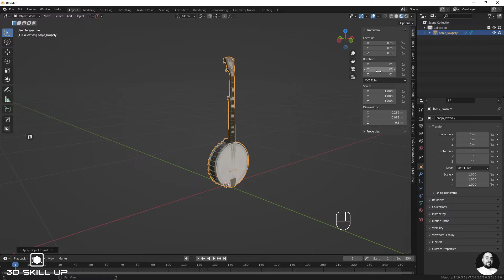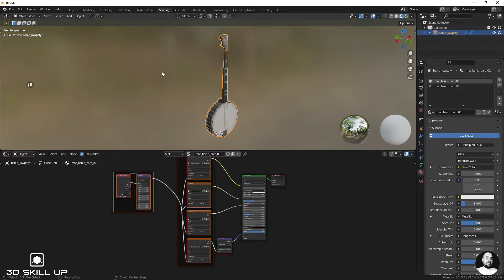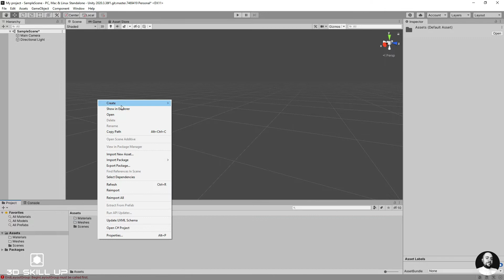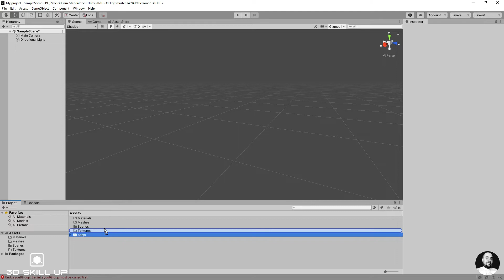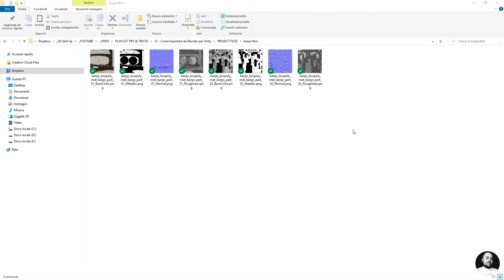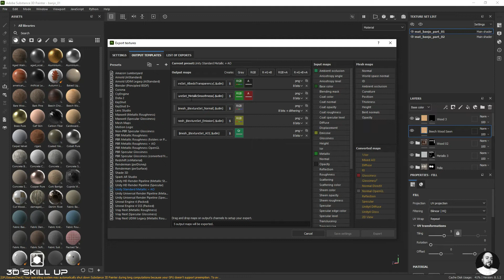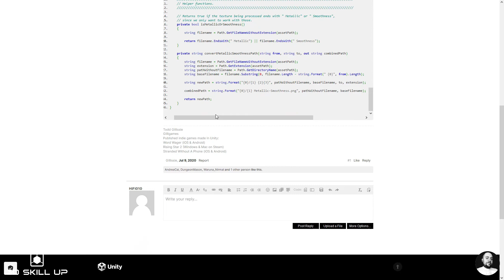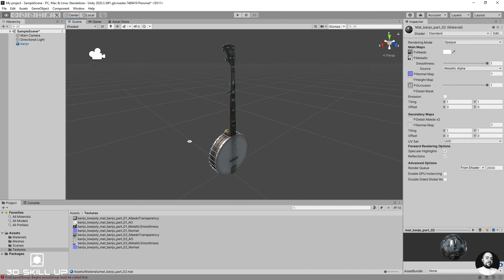Come Esportare da Blender per Unity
Ciao! Sono Francesco Saviano. Questo è il canale youtube di 3DSkillUp dove potete trovare tutorial di Blender in Italiano, workflow sulla creazione di Game Asset, Computer Grafica 3D e molto altro ancora!

🔥 In questo video vedremo come esportare un modello 3D da Blender e importarlo in Unity

✔️Per esportare da Blender per Unity dobbiamo selezionare il nostro oggetto 3D poi nel menu File - Export esportare il file .fbx

✔️Possiamo esportare anche le textures pacchettizzate nel modello 3D impostando Path su Copy nei settaggi dell'export fbx

✔️Abbiamo bisogno di una Texture unica (Metallic-Smoothness), che combina le textures Metallic e Roughness, da poter quindi utilizzare nello Shader PBR Standard Metallic di Unity

✔️Importiamo quindi il modello FBX e le textures in Unity e carichiamo le mappe Albedo, Metallic-Smoothness, Normal Map (OpenGL) e Ambient Occlusion (AO) nello Shader Standard di Unity.